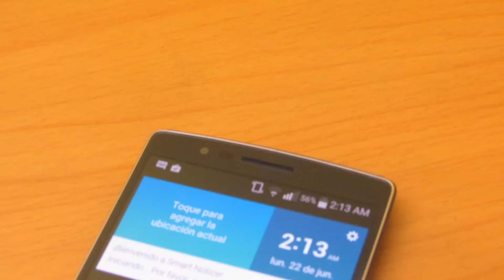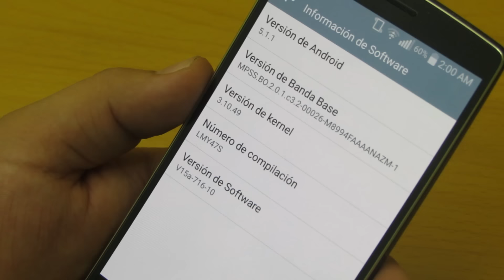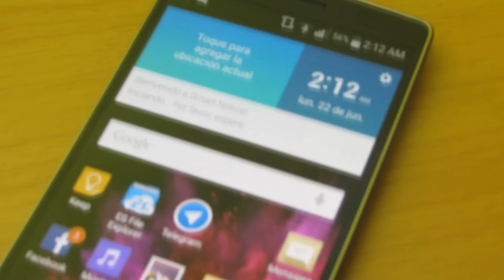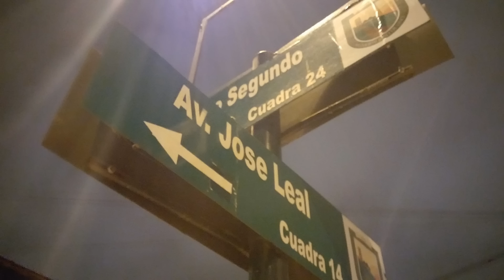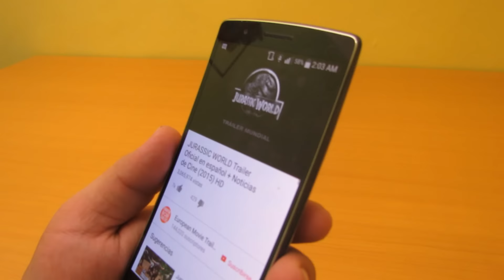[Peru Smart] [Análisis] LG G Flex 2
Les presentamos nuestro análisis del LG G Flex 2 con Android 5.1.

Podemos confirmar que en nuestro primer contacto el equipo se movía muy fluido y la pantalla se veía increíble.

En los próximos días lanzamos el análisis escrito.